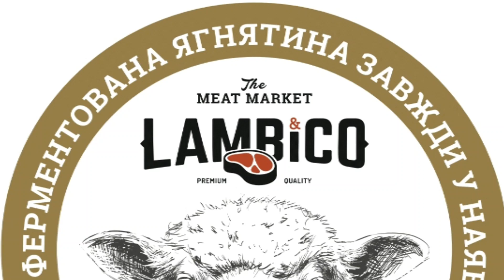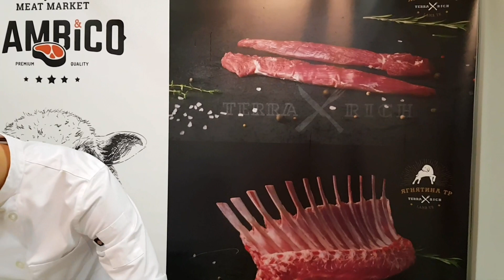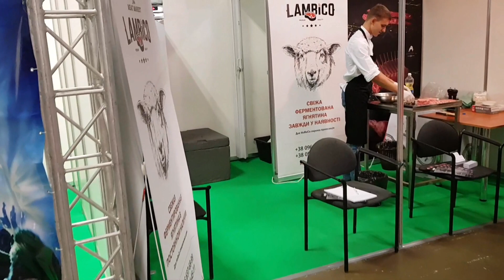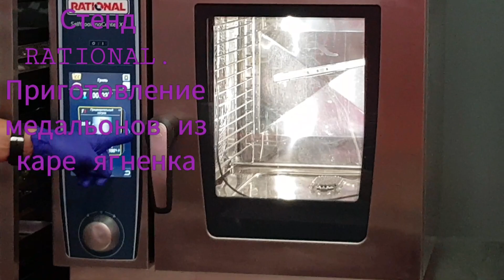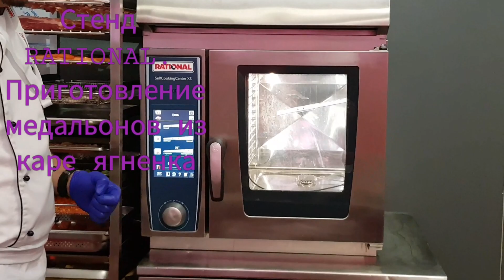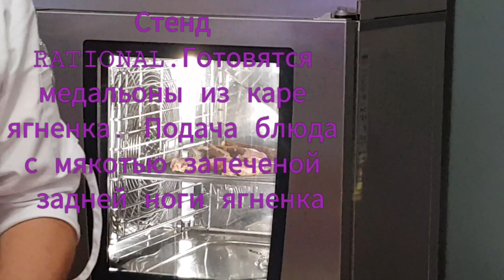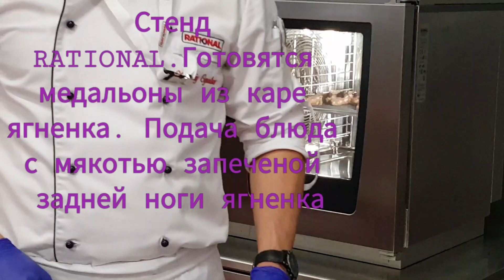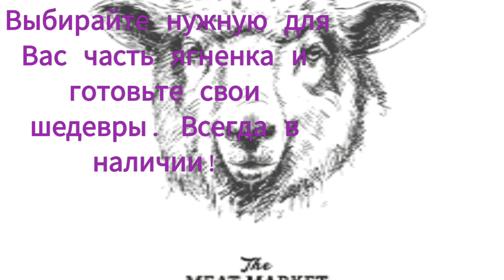Блюда из Ягнятины ТР на HORECA LVIV SHOW 2018 от Андрія Швайка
Холодная закуска из маринованого сердца ягненка, тартар из мясца из пашины ягненка, люля и баннерная котлета с фаршем из ягнятины, жаренное сердце ягненка, пельмени с ягнятиной, каре ягненка и рулет из мякоти задней ноги ягненка и другие блюда. Представил блюда Андрій Швайка су-шеф комплекса Edem Resort Medical &Spa с. Стрілки Львівської області